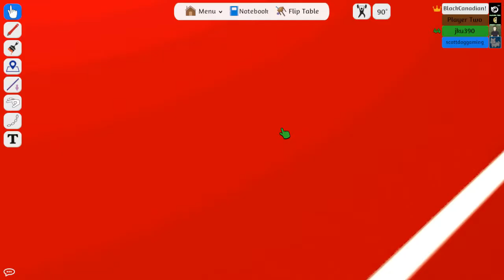Red Flags | Dating Back in my Day | Part 2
Our buddy Yani "BlackCanadianTV" decided to share a game with us that he plays with his friends.  Red Flags which as the name suggests is the game of terrible dates.  We are also joined by Scott "ScottDogGaming" and Jesse "PlayerTwoInsertCoin."

Red Flags | The Game of Terrible Dates is just that, a game where you create a blind date for your friends, and the rest of your friends need to sabotage your date, to make theirs look better by comparison.